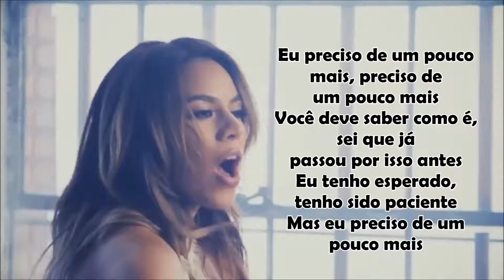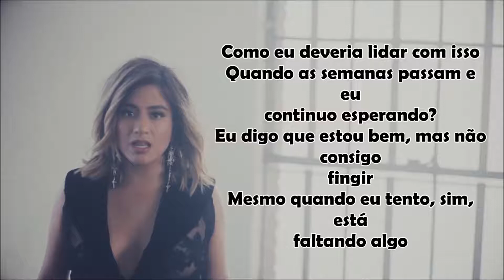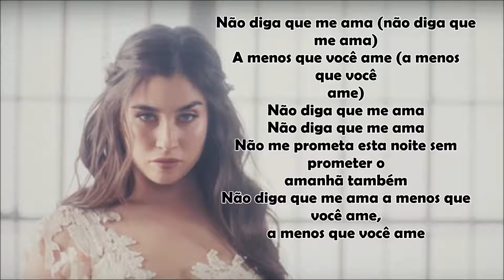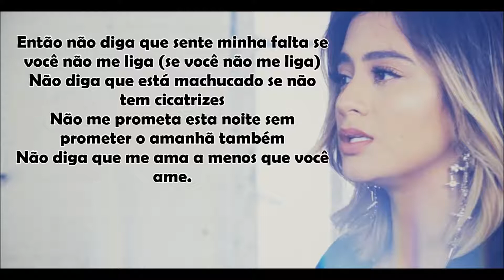Fifth Harmony :: Don't Say You Love Me (LEGENDADO)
Dedicado a todos os Harmonizers. Abraço Família.